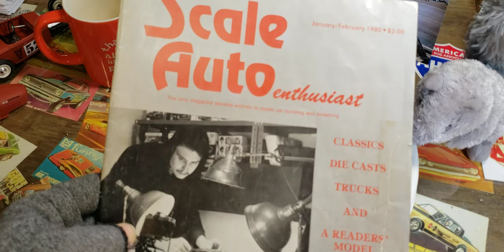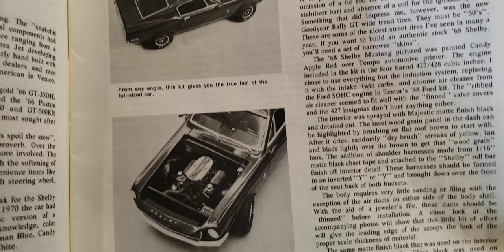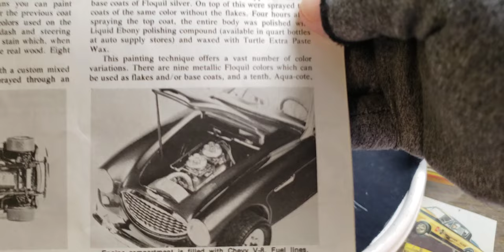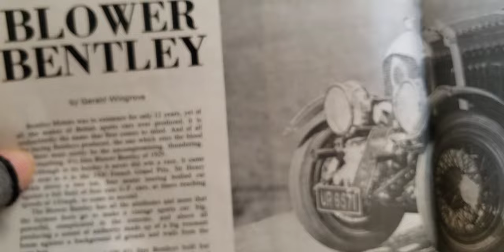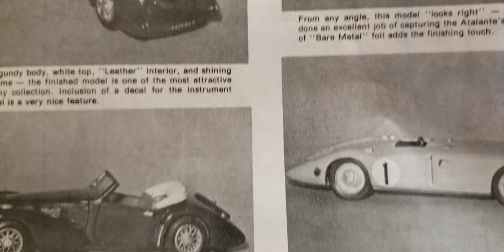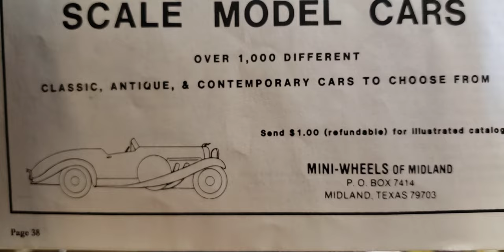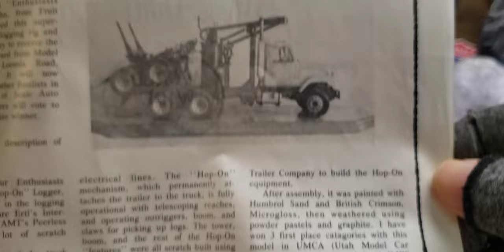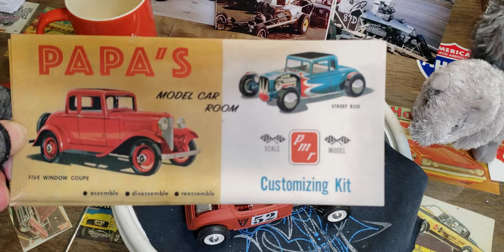Two In One, What's going on